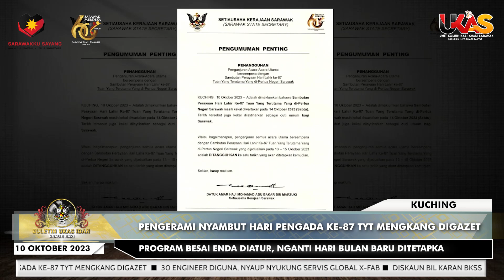BuletinUKAS IBAN EDISI NGALIH HARI | 10 OKTOBER 2023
1.Pengerami Nyambut Hari Pengada Ke-87 TYT Mengkang Digazet
2.30 Engineer Diguna, Nyaup Nyukung Servis Global X-FAB
3.Diskaun Bil Karan BKSS Ditandu Nyentuk Disember Tu
4.Dato’ Sri Alexander & Lidam Ngabas Orang Tasah Angus Di Rumah Sebom
5.Suah Agi Ngatur Program Begulai Enggau Nembiak Universiti
6.TEGAS Ransing Mai Ubah Ba STEM, TVET Enggau Dagang Digital